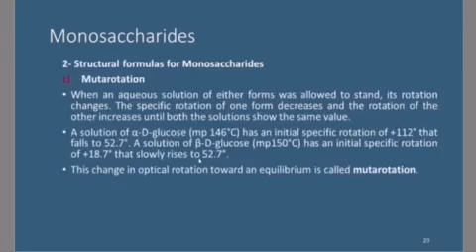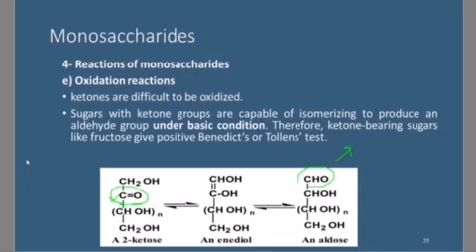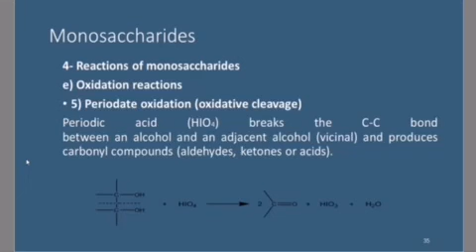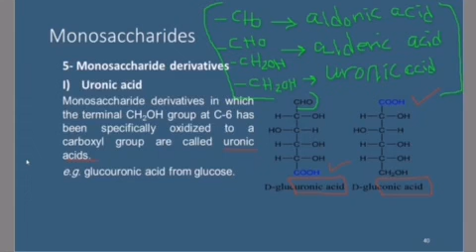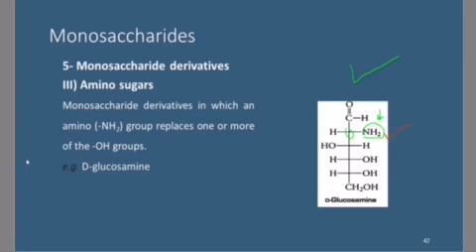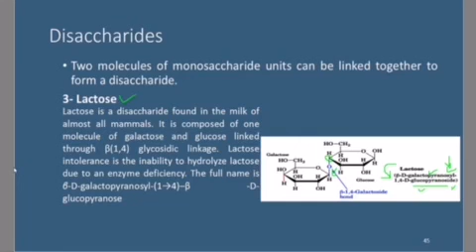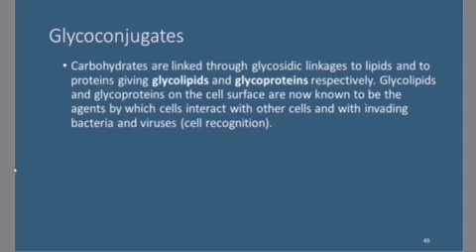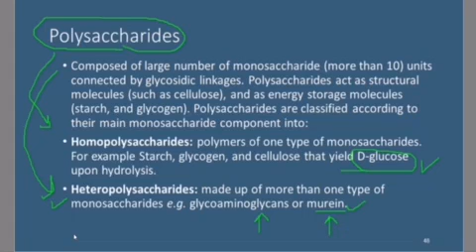Carbohydrates 2 | Organic Chemistry 2 | كيمياء عضوية الفرقة الأولى كلية الصيدلة